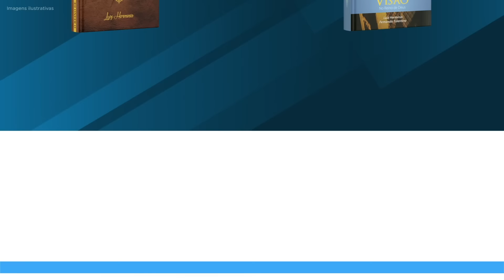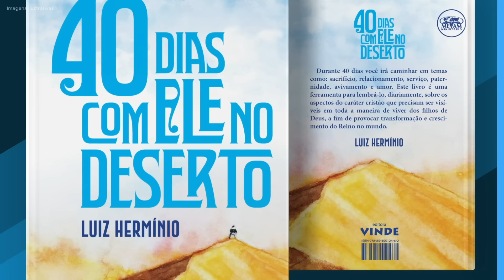MEVAM OFICIAL - SE QUISERDES E ME OUVIRDES COMEREIS O MELHOR DESTA TERRA - Luiz Hermínio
Mensagem ministrada por Luiz Hermínio no dia 4 de Maio de 2019, no MEVAM Sede em Itajaí-SC